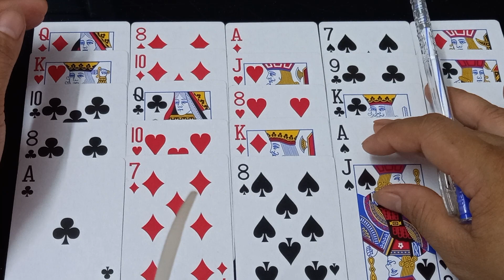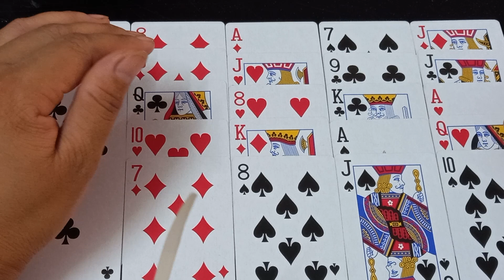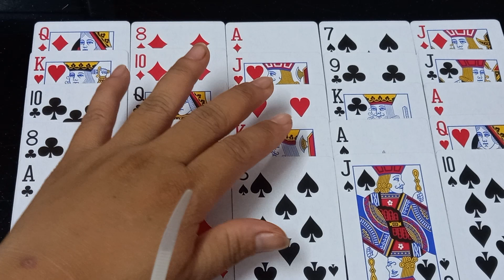NAM GIÁP TUẤT.1994.ZALO 0986010819 (9.5.QUÝ MÃO ).